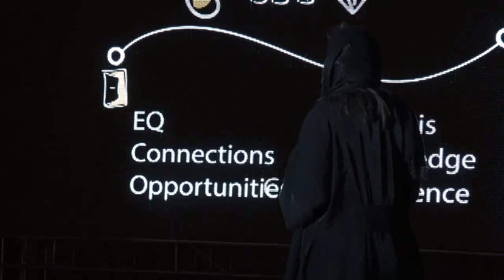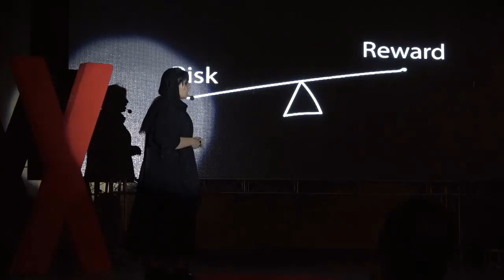An online fashion marketplace | Sana Khalesi | TEDxYouth@ZandSt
Sana Khalesi talked about her ideas to make an online marketplace.Her idea is turnning on a light. She is a highly talented and wonderfully creative person.
Her idea for a P2P online fashion marketplace to buy and sell pre-owned clothes is Absolutely Fabulous! Even as a man, I've got allot of 'stuff' that I don't wear. Komodaa solves that problem - it gives new life, to pre-loved fashion.

We hear allot about the growing importance of sustainability in business. Komodaa is both. It's an eco-friendly 'Up-cycler' and fashionable enterprise at the same time. This talk was given at a TEDx event using the TED conference format but independently organized by a local community.